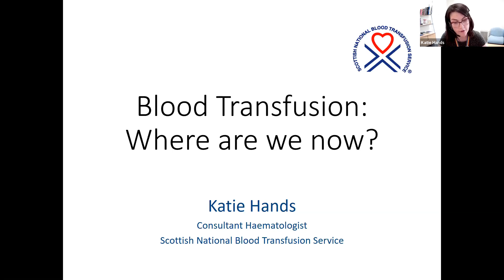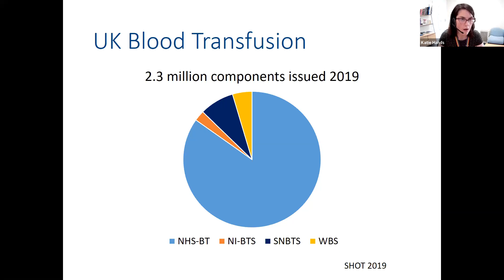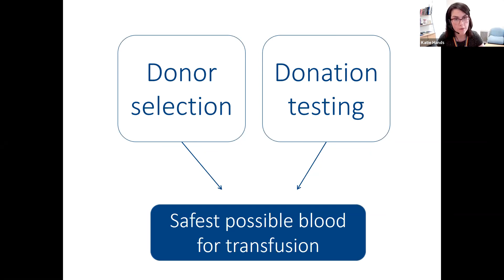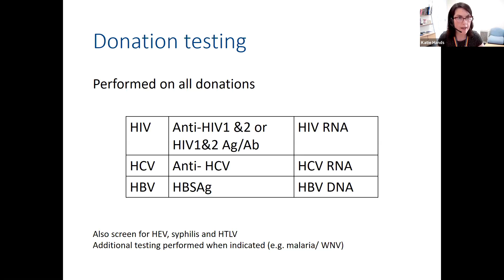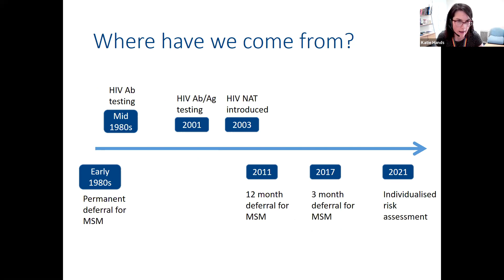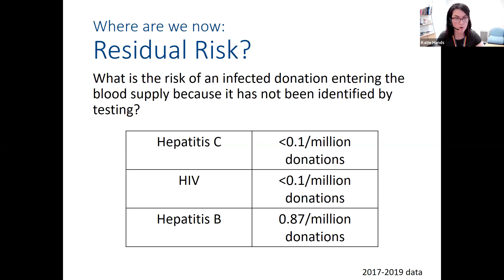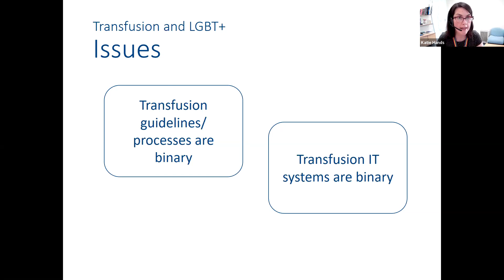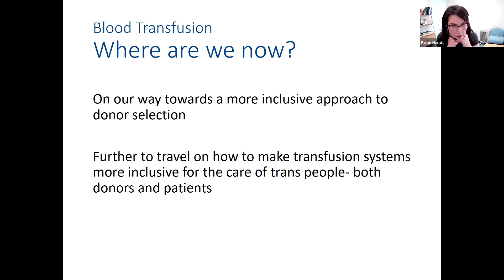25th February 2021 - LGBT+ Month, Talk 2. Katie Hands - Update in Blood Transfusions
Grand Rounds regular Katie Hands, consultant haematologist in the blood transfusion service, returns to speak about the changes in policy, and legislation, regarding blood donation with particular reference to the LGBT_ community.